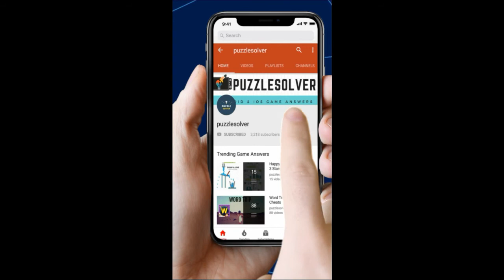Word Search Orchestral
Word Search Pro Orchestral Level Answers here

This Video Contains Koala Category Puzzle 358 - Orchestral